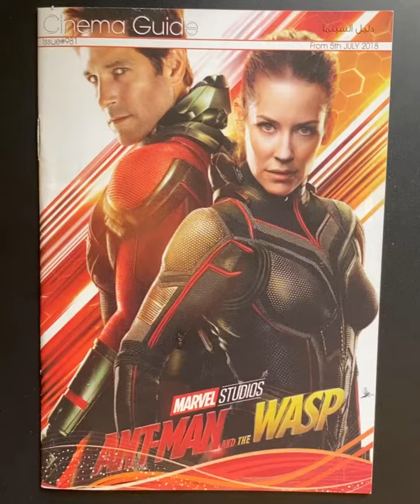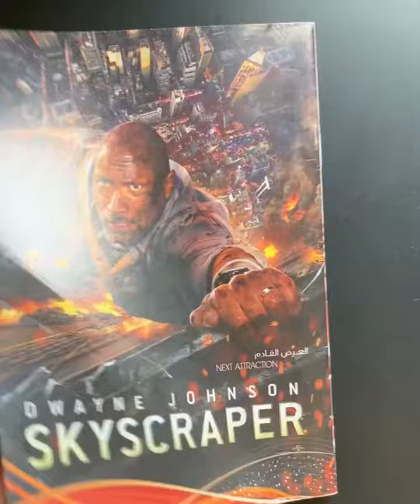Bahrain Cinema Guide (Ant-Man and the Wasp)